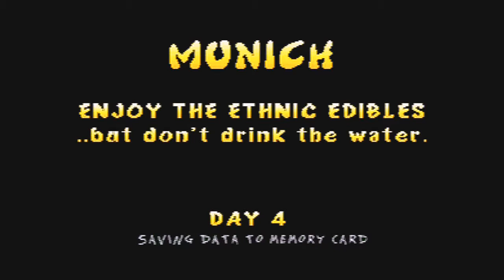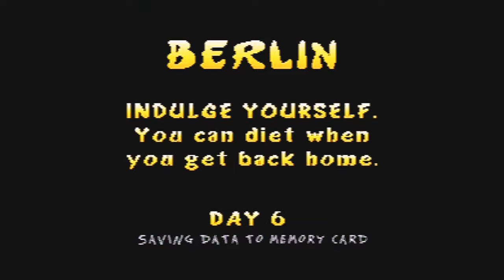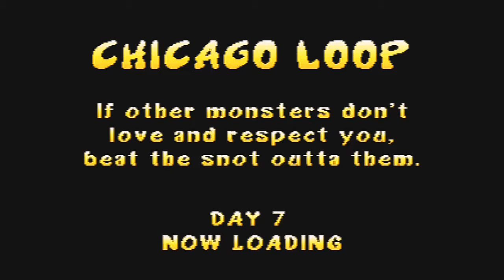let's drunkenly co-op Rampage World Tour part 1: Wreckin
Got my bud and it's time for mayhem